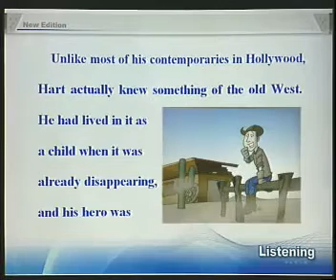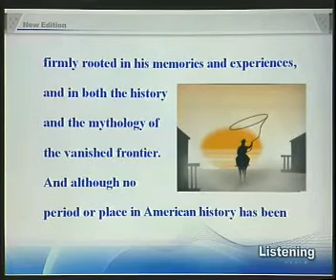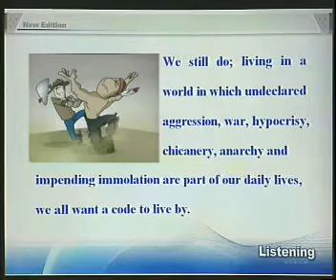New Concept English 4 - 21 Williams S. Hart and the early 'Western' film威廉.S.哈特和早期的"西部"影片